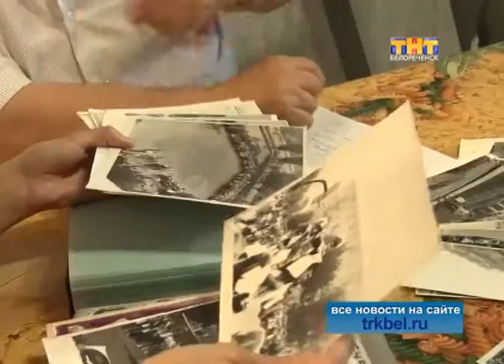40 лет назад её называли «стройкой века»